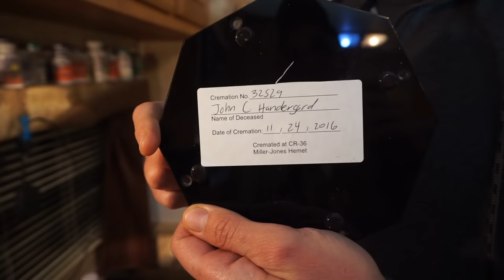We Got Chris Handegard's Ashes from Cremation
My friend Chris Handegard, who passed away a few weeks ago, got cremated and his brother AJ picked them up and visited me in my RV I use while in LA. We divided up a few of his ashes to be spread in 2 of Chris' favorite places. One on the Rogue River in Oregon and the other on his favorite beach in Florida, where the service will be held. Rest in peace my friend...